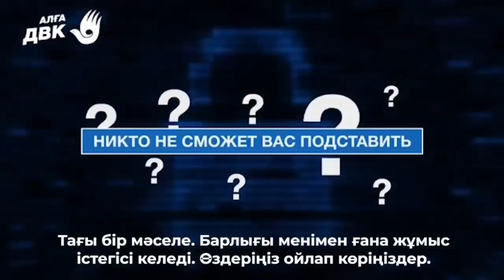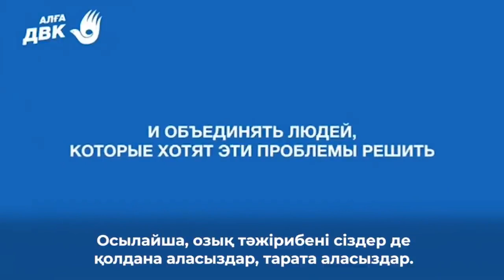СДЕЛАЙ ПЕРВЫЙ ШАГ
Весь народ Казахстана хочет перемен, но не все делают эти перемены. Весь народ недоволен этим преступным режимом Назарбаева-Токаева.

Наша задача все эти протесты развернуть таким образом, чтобы был результат. А именно: полное свержение этой преступной власти и построение парламентской Республики.

Когда в Астане и Алматы выйдет по 100 тыс, в других регионах по 10-20 тыс.человек, то в тот же день режим Назарбаева-Токаева падет. Причём без какой-либо крови!
Вот чего нужно добиваться. А что для этого нужно? Нужны организаторы в каждом городе, действующие по команде единого штаба. Нужны сотни лидеров на местах.

Как все это организовать?
Необходимо создавать скрытые ячейки по 2-10 человек, из числа близких и доверенных людей. На первом этапе, в момент регистрации ячейки, в ячейке может быть один человек, но в течение 30 дней необходимо довести количество участников ячейки минимум до 2 человек.

❓КАК СОЗДАТЬ ЯЧЕЙКУ?
1. Один человек может создать ячейку. Для этого: Создаёте чат/группу в телеграмме или в ватсапе, и далее в течении месяца добавляете в этот чат членов вашей ячейки. Минимум ещё одного человека.
2. Собираете своих доверенных людей (семья, друзья или коллеги) Группа должна в итоге состоять минимум из 2-10 человек.

❗️ОБЯЗАТЕЛЬНАЯ РЕГИСТРАЦИЯ В ШТАБЕ
Далее, добавьте в Вашу ячейку (чат/группу) представителей ШТАБА.

💰50 МЛН ТЕНГЕ ($100 000) КАЖДОМУ ЧЛЕНУ ЯЧЕЙКИ ПОБЕДНОГО МИТИНГА.

❗️Выплаты будут произведены Временным Правительством в течение 30 дней после мирного свержения режима Назарбаева-Токаева.

ИСТОЧНИКИ ВЫПЛАТ:
— Национальные резервы ($90 млрд)
— Конфискованные активы Назарбаева ($200 млрд)

ЕСТЬ 8 СПОСОБОВ ОКАЗАТЬ ФИНАНСОВУЮ ПОДДЕРЖКУ:

Имя получателя: Akhmetova Umitken

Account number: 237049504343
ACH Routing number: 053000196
SWIFT code: BOFAUS6S

Akhmetova Umitken
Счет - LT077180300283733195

35CzuMbjMEpfp3mGoFUuS4q9PueQYxdiLF

86pNioDNXqi5YK2qa6kfgiUd7MZx25dRBFuzXi334NouUHWR8dciqLvc6r7hfri5vnA9LqokvfZCFR6PXtT2781iNvBruGd

TYC9WqZnrgySQxZS8udgb4F8ji6eoGCAr3